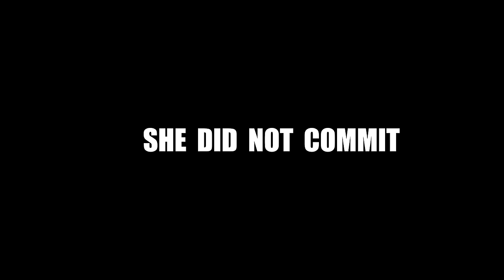Box: Metaphor - Official Trailer (2024)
Box: Metaphor is a compelling dystopian journey where unjust imprisonment unveils societal conformity and defiance's profound impact. It's about breaking free from metaphorical boxes and the resilience of the human spirit.